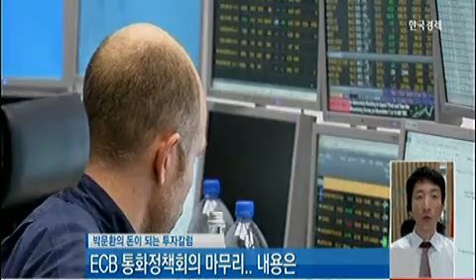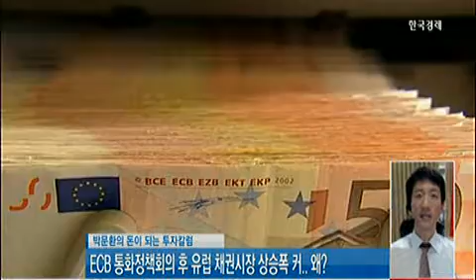[박문환의 돈이 되는 투자칼럼] ECB 통화정책회의 마무리..내용은_2014년 6월 09일 방송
박문환 하나대투증권 청담금융센터 이사